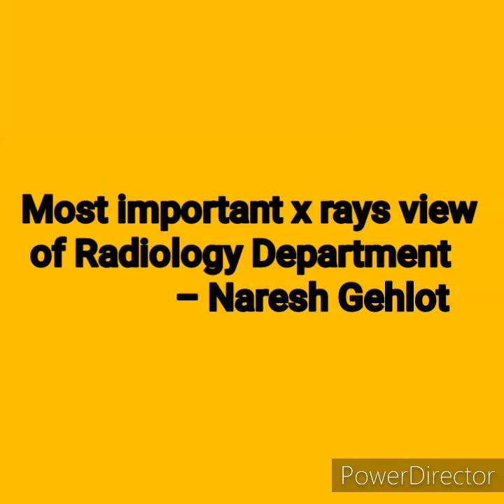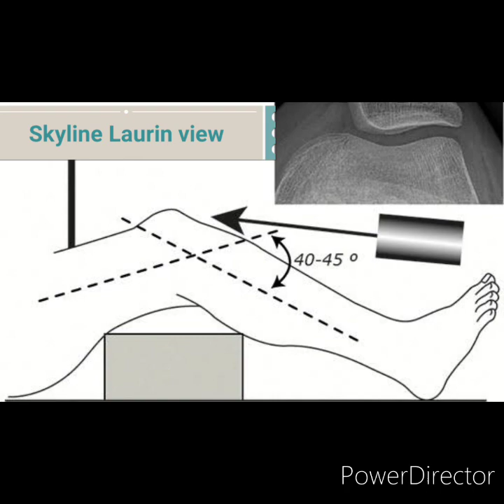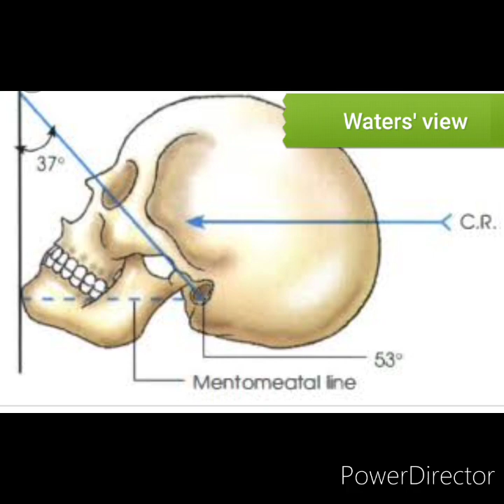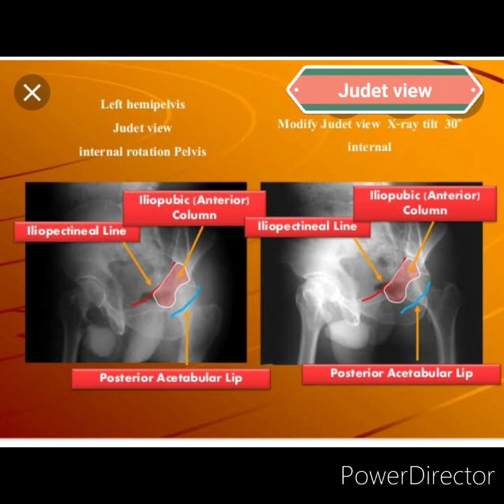Most important X-ray's of Radiology Department - Naresh Gehlot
( Aiims Jodhpur )the most important x rays of radiology department for the central govt. nd state hovt exam
. impotant for # Aiims # BHU NIMHNAS BENGLURU # PGI CHANDIGHAR . GMCH Chandighar # TMC etc .